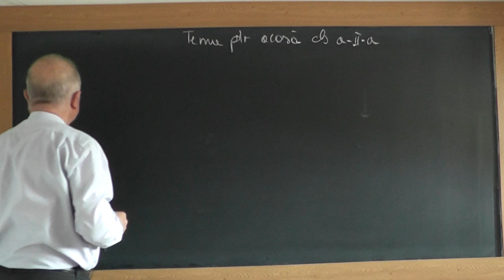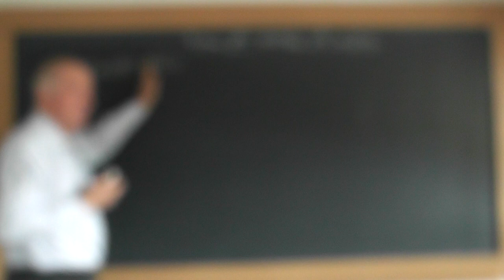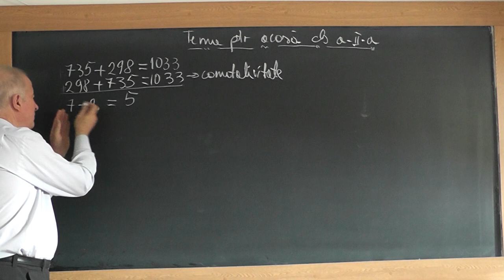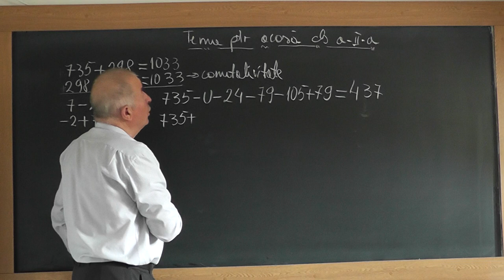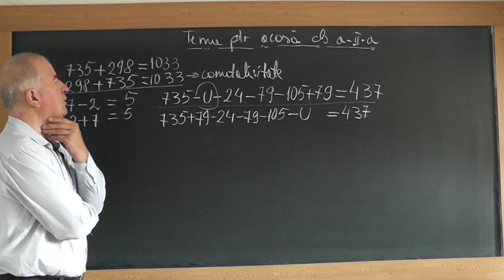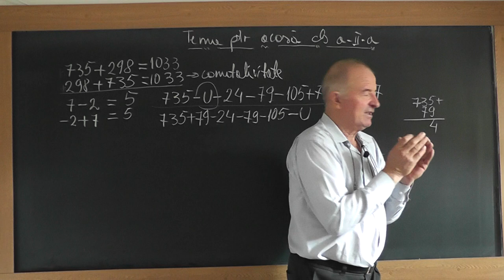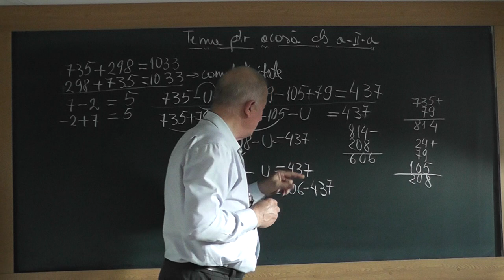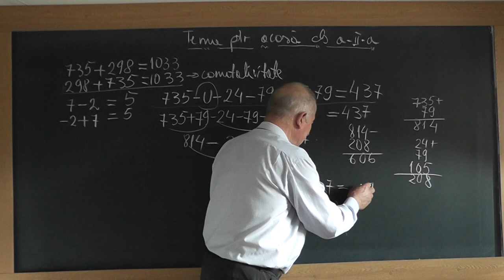Lectia 1563 Clasa 2 Comutativitatea adunarii Aflarea unei necunoscute dintr-o egalitate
Aceste lectii sunt SUSTINUTE de VOI si daca va sunt utile, as aprecia un Like, Share, Comment - In aceasta lectie de matematica pe care o puteti vedea in direct si pe ne ocupam de tema pentru acasa la clasa a II-a, impreuna cu Mario. Din cuprins: Comutativitatea adunarii, Aflarea unei necunoscute dintr-o egalitate.